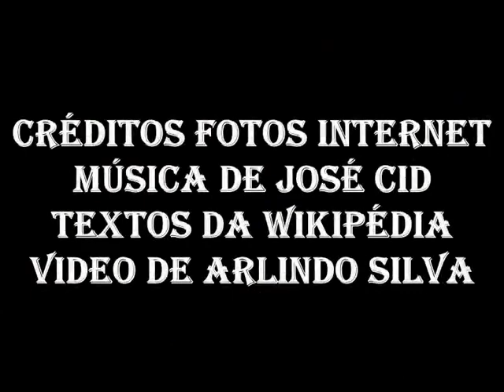CIDADE DE BORBA PORTUGAL